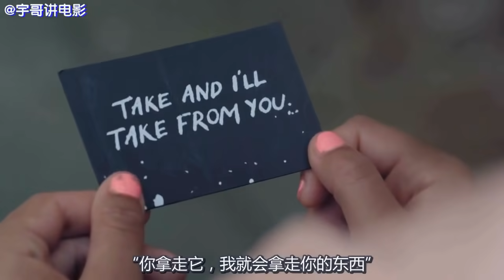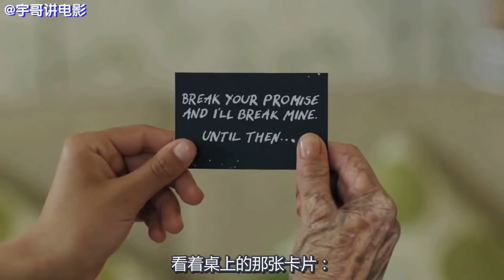【宇哥】贪财女人坏事作尽，遭到恐怖惩罚，体验生不如死的感觉《猎奇怪谈：时间行者》【宇哥讲电影】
加入频道会员，每周抢先观看最少2集未发布视频，不定期加福利